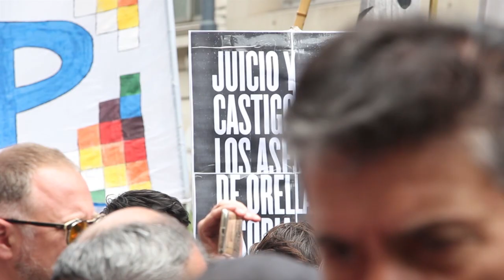Justicia por Rodolfo Orellana y Marcos Soria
Organizaciones sociales se movilizaron para exigir el esclarecimiento de los casos de dos militantes asesinados por la policía. Rodolfo fue fusilado durante un violento desalojo en Villa Celina y a Marcos lo mataron en el Barrio Angelelli II en Córdoba.

La marcha se realizó a la Casa de la Provincia de Buenos Aires y a la Casa de Córdoba, ambas en el centro porteño, para pedir justicia por los dos integrantes de la Confederación de Trabajadores de la Economía Popular (CTEP) y también por la liberación de militantes que aún permanecen detenidos tras el desalojo en La Matanza.

"Hay un claro mensaje del Gobierno, del Estado, que es la represión contra la gente que se organiza y que trata de buscar una vivienda digna: 'o te vamos a matar o te vamos a dejar detenido'" describió Diego, compañero de Orellana en Celina.

Por su parte Abigail, integrante de la Organización Libres del Pueblo en San Martín, remarcó que la situación en los barrios es más difícil ante el hostigamiento de la policía: "las necesidades son cada vez peores y ya no tenemos recursos".

"Es más importante un Boca-River para los medios, que la muerte de un laburante" finalizó la militante.